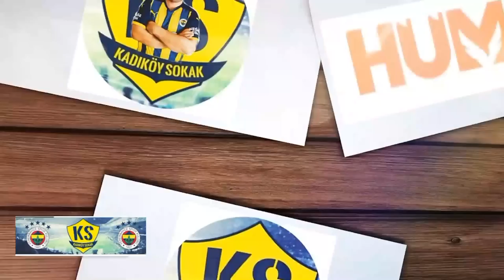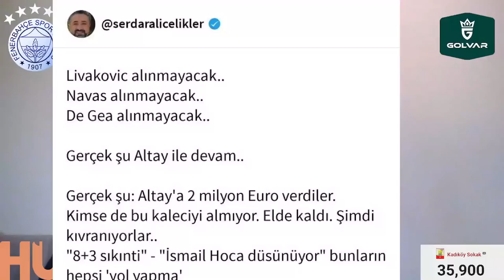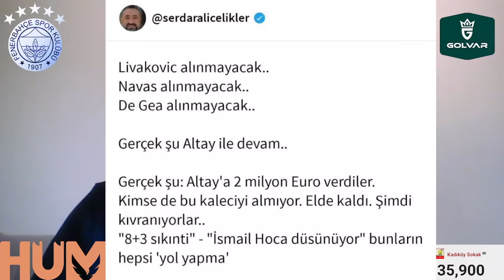SONDAKİKA Fenerbahçe'ye Batshuayi İçin İnanılmaz TEKLİF! İsmail Kartal ŞOKTA! SAT SAT SAT!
Fenerbahçe Fenerbahçe,
Duyum Duyum,
Transfer Transfer,
Tivibuspor Tivibuspor,
Beinsports Beinsports,
Dzeko Dzeko,
Szymanski Szymanski,
Becao Becao,
Tadic Tadic,
Fred Fred,
OmarFayed Omar Fayed,
Livakovic Livakovic
SametAkaydın Samet Akaydın,
EmreDemir Emre Demir,
EmirOrtakaya Emir Ortakaya,
AltayBayındır Altay Bayındır,
Zajc Zajc,
İsmailYüksek İsmail Yüksek,
NazımSangare Nazım Sangare,
Osayi Osayi,
SerdarDursun Serdar Dursun,
JoJinHo Jo Jin Ho,
MelihBostan Melih Bostan,
BoraAydınlık Bora Aydınlık,
YusufKocatürk Yusuf Kocatürk,
MustafaHoca Mustafa Hoca,
Pendikspor Pendikspor,
Sivasspor Sivasspor,
Ankaragücü Ankaragücü,
Konyaspor Konyaspor,
Kayserispor Kayserispor,
AdanaDemirspor Adana Demirspor,
İstanbulspor İstanbulspor,
Samsunspor Samsunspor,
ÇaykurRizespor Çaykur Rizespor,
Antalyaspor Antalyaspor,
Kasımpaşa Kasımpaşa,
Beşiktaş Beşiktaş,
Galatasaray Galatasaray,
Trabzonspor Trabzonspor,
Başakşehir Başakşehir,
GaziantepFK Gaziantep FK,
Hatayspor Hatayspor,
Deprem Deprem,
6Şubat 6Şubat,
TFF TFF,
MHK MHK,

🗞️ UEFA'dan Fenerbahçe'ye ceza!
💥 Serdar Dursun karar veremiyor!
🔗 Fenerbahçe'nin Yeni Transferi; İrfan Can Kahveci göz dolduruyor!
🚨 Altay Bayındır, Manchester yolcusu!
🚨 Livakovic, Fenerbahçe için geliyor

Fenerbahçe, Michy Batshuayi, Livakovic, Altay Bayındır, İrfan Can Kahveci, Szymanski, Serdar Dursun, UEFA, Maribor, Samsunspor, Manchester United, Yağız Sabuncuoğlu, Galatasaray, Zaha, İsmail Yüksek,
Serdar Ali Çelikler, Dominik Livakovic, Edin Dzeko, Dusan Tadic, Sebastian Szymanski, Cengiz Ünder,
Fred, Becao, Konferans Ligi, Play-Off, UEFA, Twente, Alfredo Morelos,